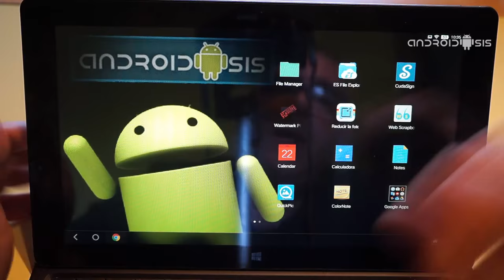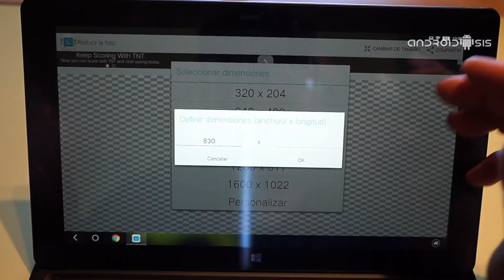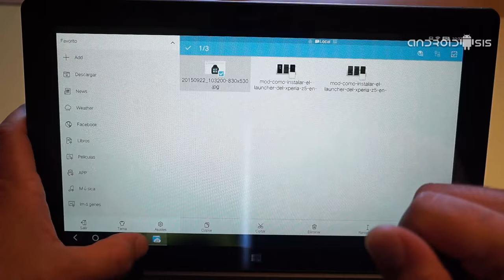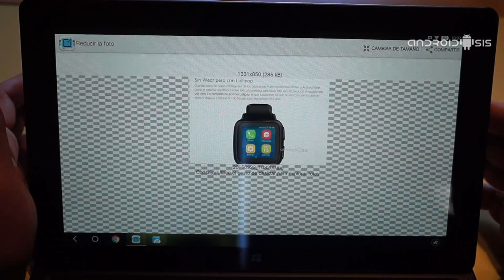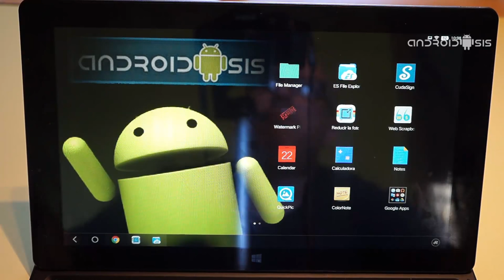Cómo cambiar la resolución de imágenes desde Android de una manera muy sencilla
Hoy os enseñamos como cambiar la resolución de imágenes desde tu propio terminal Android de una manera muy sencilla.